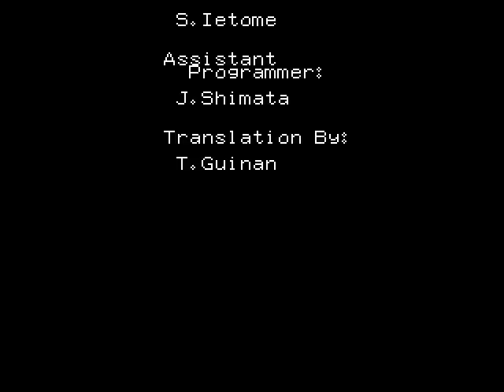Let's Play Kero Kero Keroppi's Great Big Adventure 2 - Frogs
We're gonna save em, by usin' our brains.
Okay not really, we're going to cheat like a motherfucker.

This episode was filmed in front of a live Zeta.
And I really need to remove the fucking mice from the corner goddamn that's becoming a problem